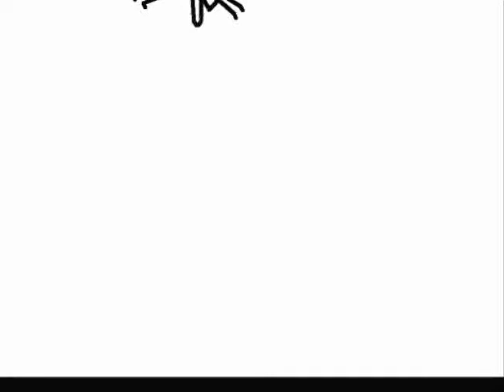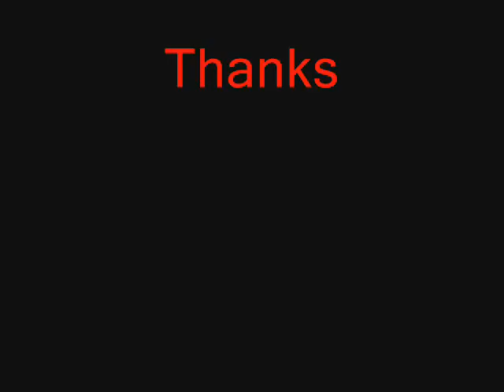Stickman Gags 1 (Pivot Stickfigure Animator)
[ITA]
Una serie di gag di stupidi stickman.
Non escludo possa essere l'inizio di una serie... ;)
Commentate,se volete...

[ENG]
A stupid stickmen gag reel.
It may just be the first episode... ;)
Please,leave a comment (If you want to)...